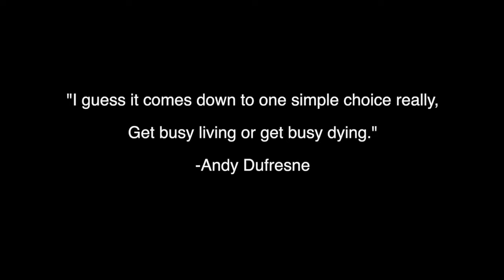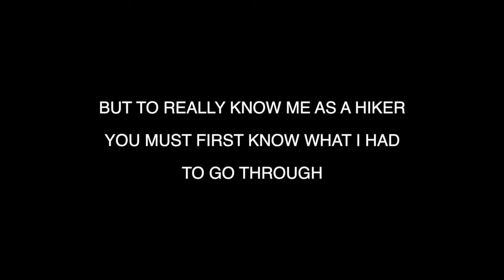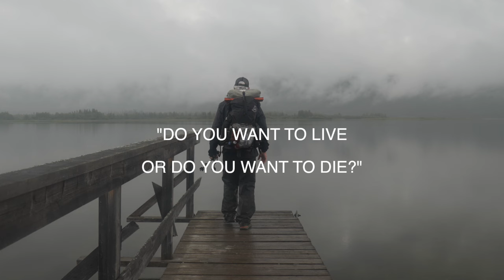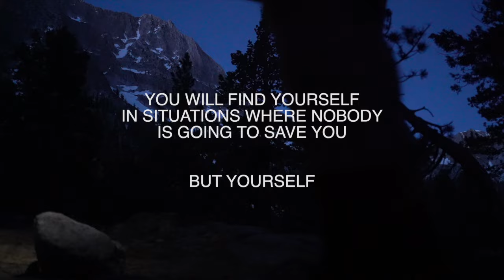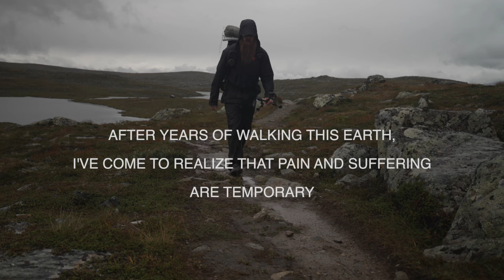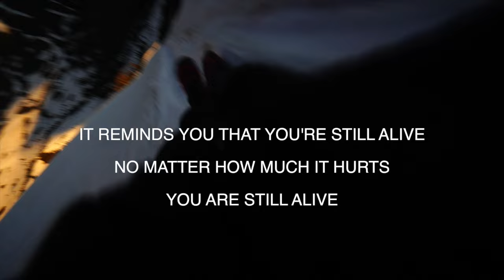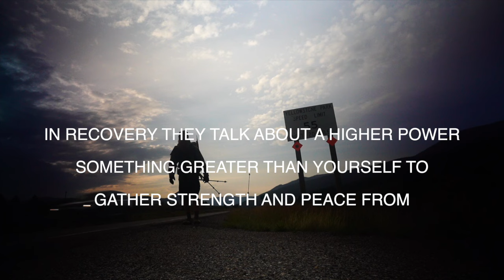SAVED BY MOUNTAINS - 10 YEARS OF SOBRIETY ON TRAIL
Uploading a second time due to some errors. Thank you to everyone who commented on the original upload. I read all comments although I rarely respond. It means a lot to me that I’m reaching out to many of you, or those you know that are struggling with addiction. If you know anyone that is struggling, please share my story in hopes that it reaches them well.